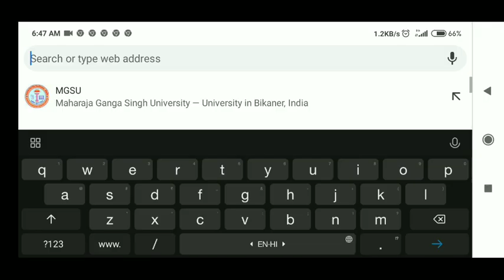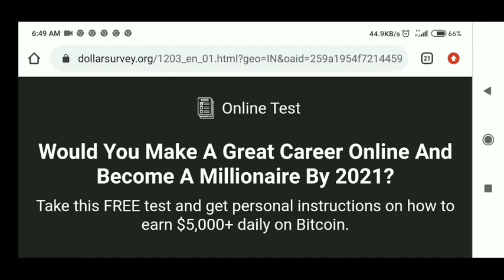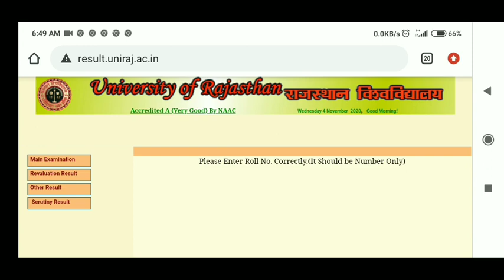Rajasthan University Ka Result Kaise Dekhe | Bsc Ka Result Kaise Dekhe | Ru Final Year Result News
Rajasthan University Ka Result Kaise Dekhe |